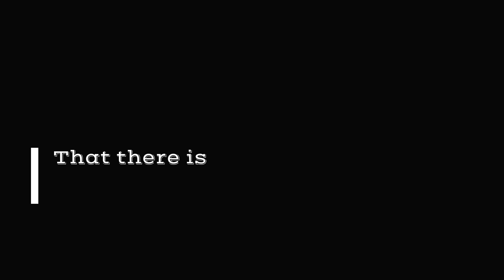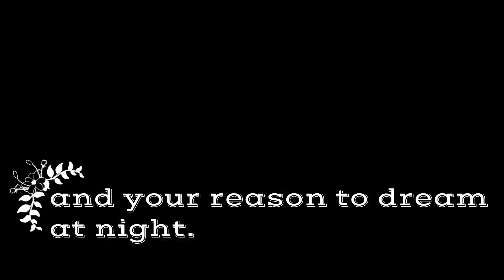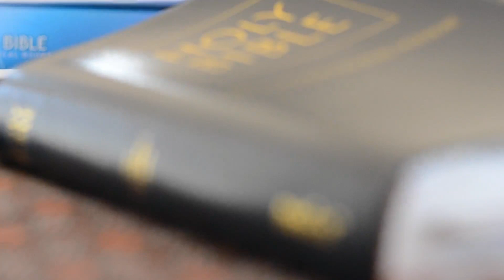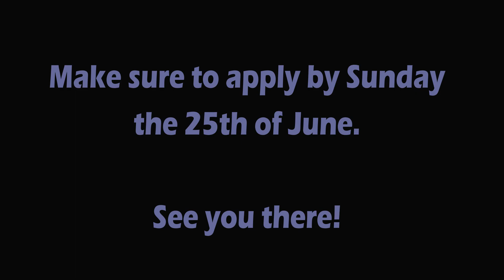SUIS Winter Camp Promo 2017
Join us at our exciting Winter Camp with the theme of Purpose from the 2nd to 7th July 2017. We are based on the banks of the Tugela River, near the beautiful Drakensberg mountains, South Africa.